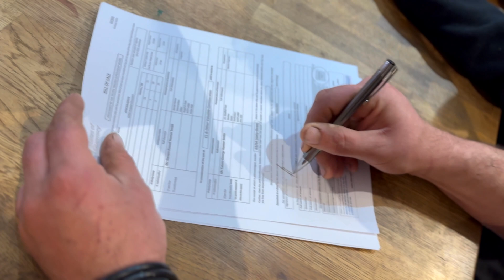GSOS -- Global Seas Ocean Science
Our mission is to transform a historic schooner into a floating research and education platform, dedicated to exploring, understanding, and protecting the ocean. By hosting researchers, graduate students, and conservationists aboard, we aim to advance marine science, inspire future generations of sea stewards, and foster a deep connection between people and the sea.